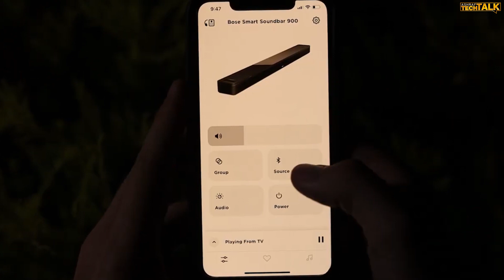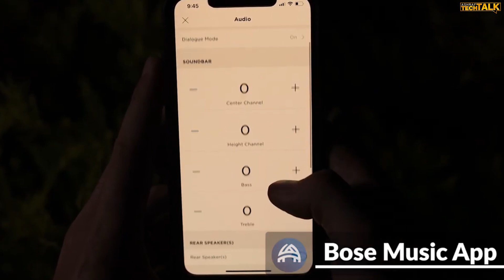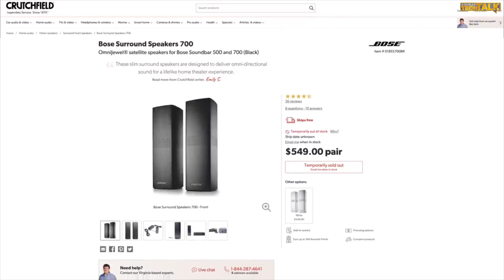ساوند بار بوز 900 | Soundbar Bose smart 900 | ساوند بار دولبي أتموس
ساوند بار بوز 900 من أفضل أجهزه ساوند بار دولبي أتموس لشركه بوز العريقه و لكن يبقى السؤال المحير, هل ساوند بار بوز 900 Soundbar bose يستحق الشراء أم هناك إختيار أفضل؟. فشاهد الفيديو للنهايه لتعرف الإجابه.